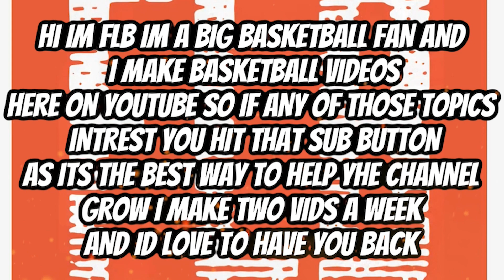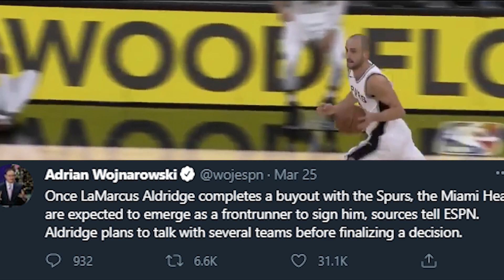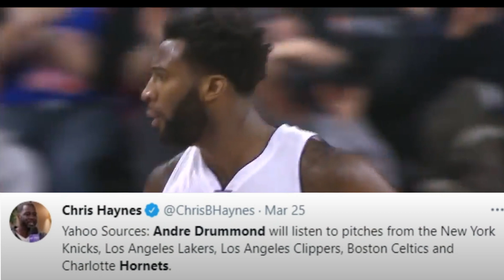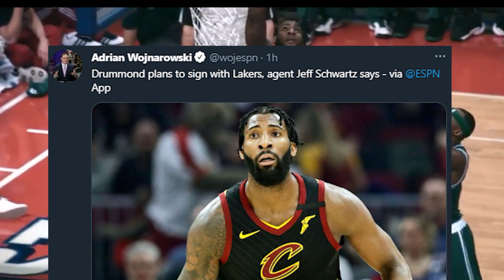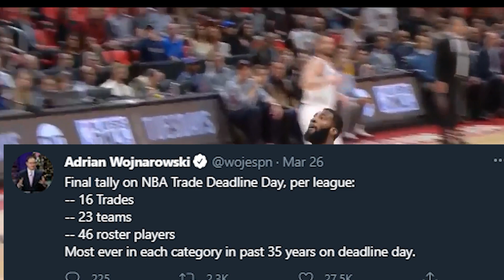LaMarcus Aldridge signs with NETS, Andre Drummond signs with LAKERS, are the NETS UNSTOPPABLE?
so thank you for watching "LaMarcus Aldridge signs with NETS, Andre Drummond signs with LAKERS" where we talk about to two biggest move in the nba buyout market where lamarcus aldridge decides to not sign with the Miami heat as expected with their trade to acquire victor oladipo but he decides to make the Brooklyn nets a even more unstoppable offensive force as now they have a starting lineup of Kyrie Irving, James harden, Kevin Durant, LaMarcus Aldridge and DeAndre Jordan, with Blake griffin off the bench and Andre Drummond has decided to make a twin towers combo in los Angeles with Anthony Davis and LeBron James on the Lakers as he decide to not sign with the boston celtic, new york knicks, la clippers, or charlotte hornets.